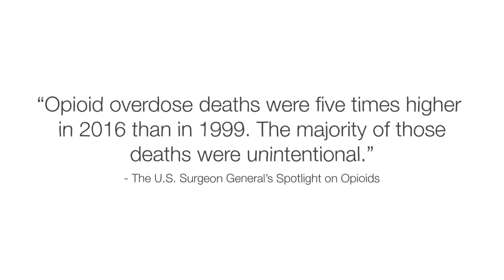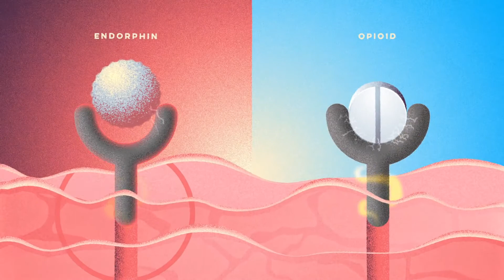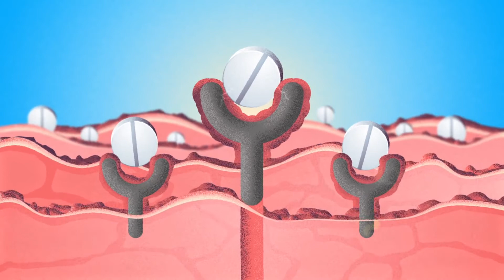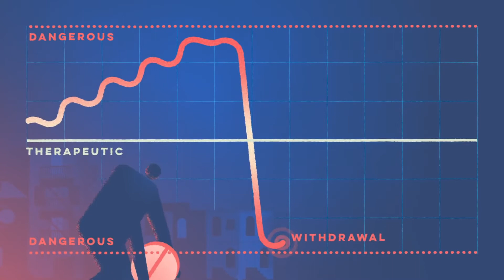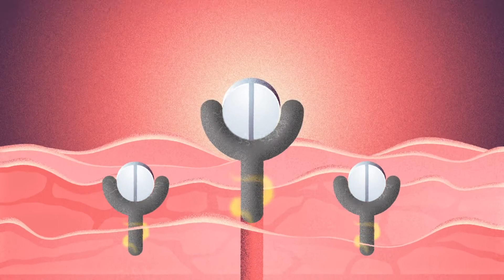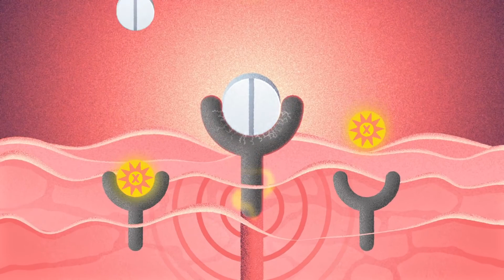What Causes Opioid Addiction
Explore the science of why opioids are addictive and what can be done to reverse the growing rates of addiction and overdose. If you or someone you know is struggling with opioid use in the United States, the Department of Health and Human Services operates a helpline and has a database of treatment facilities

In the 1980s and 90s, pharmaceutical companies began to market opioid painkillers aggressively, while actively downplaying their addictive potential. The number of prescriptions skyrocketed, and so did cases of addiction, beginning a crisis that continues today. What makes opioids so addictive? Mike Davis explains what we can do to reverse the skyrocketing rates of addiction and overdose.